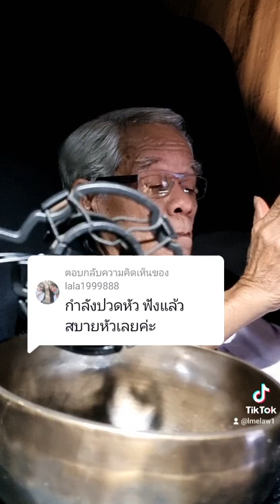@จะใครล่ะ#: กำลังปวดหัว ฟังแล้วสบายหัวเลยค่ะ